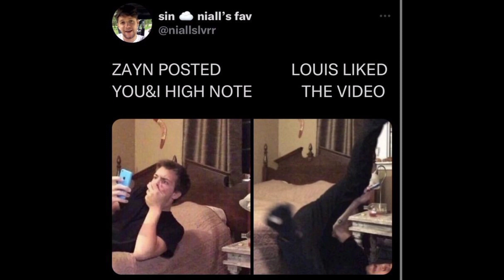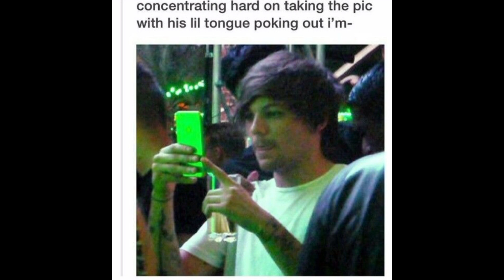One direction memes to make you laugh by Morgan memes/////////634